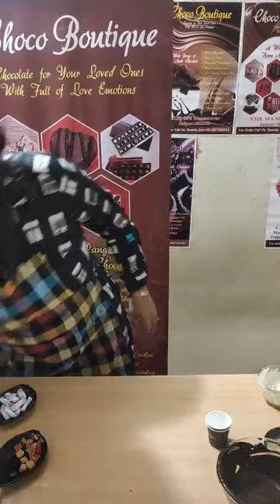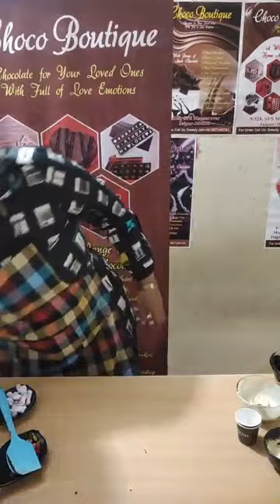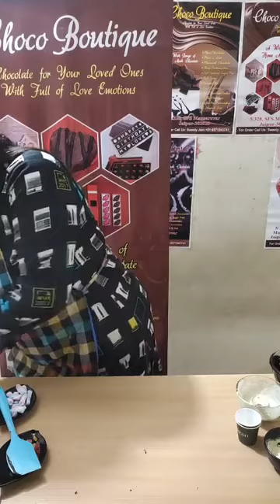Chef Sweety jain, Episode 2292: SimpleHomemadeRecipes Facebook Live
Watch Chef Sweety jain, Home baker & Trainer, CHOCO BOUTIQUE, Jaipur, Rajasthan as she will show you how to make delicious Hot Chocolate Stirrers and Chocolate Bombs.

Chef Sweety jain is part of India's largest Facebook Live Cooking series wherein more than 3000+ Chefs from 66 countries have prepared variety of Indian and International dishes.